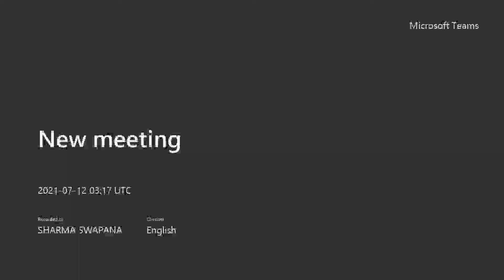class 8 chapter -1 the best christmas gift ever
the best christmas gift ever